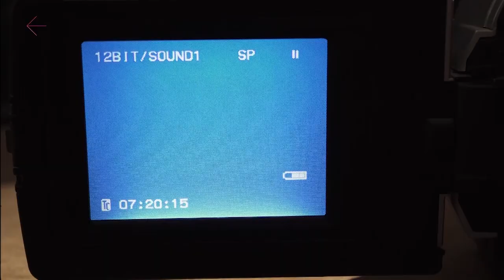A e ke tradhtuar ndonjehere Nora Istrefin? - Robert Berisha vihet ne siklet nga moderatorja